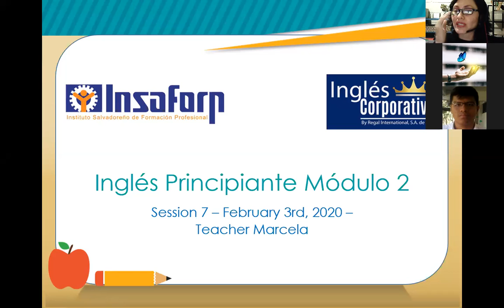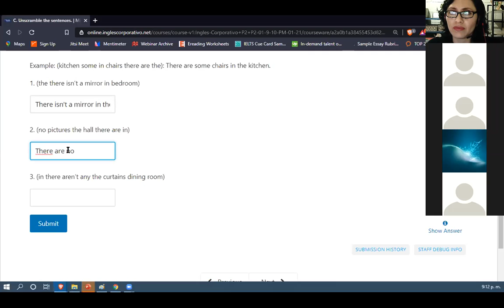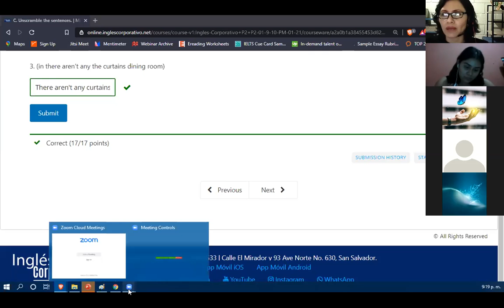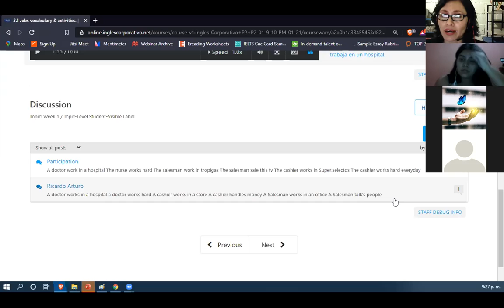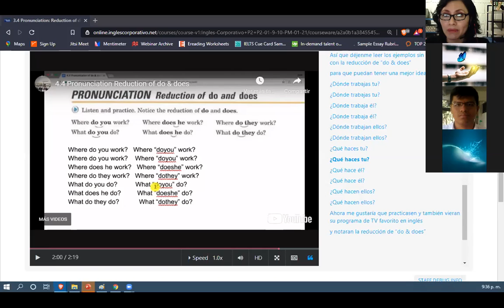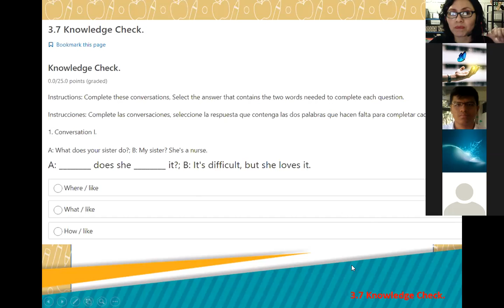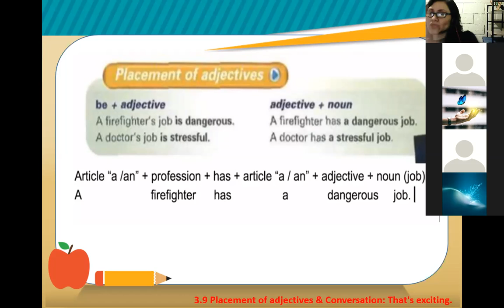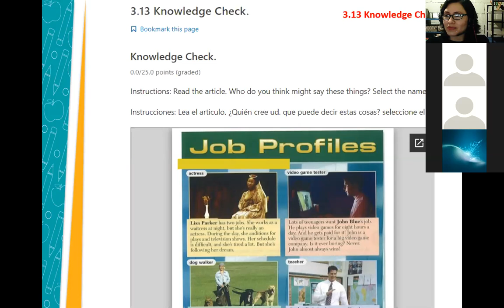Inglés Corporativo-Session 7- P2-01-9-10-PM-01-21 -Section 3 Review-02-03-2021